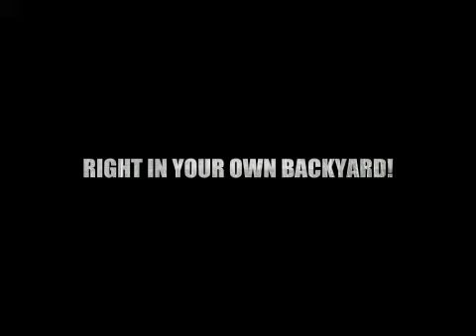Bowie Town Center Summer Concert Series 2015 Schedule